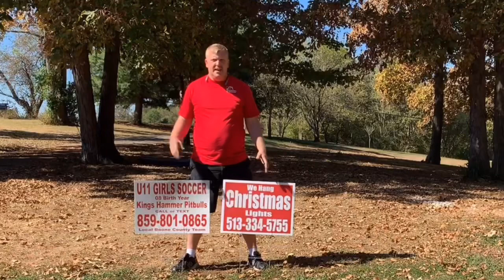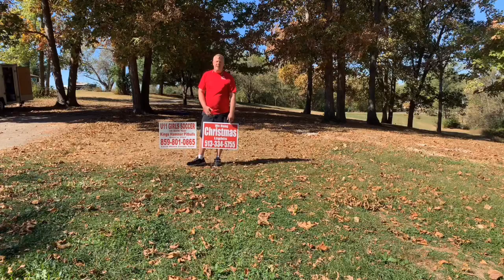Best Yard Signs To get Business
DO YARD SIGNS WORK TO GROW YOUR BUSINESS? Here are some things to do to make your yard signs work.
1. BIG LETTERS WHAT YOU DO and only one thing.
2. BIG PHONE NUMBER make it that you can see it 300 feet away.
3. People dont care about your logo or slogans.
4. KISS method KEEP IT SIMPLE STUPID.

HELPFUL RESOURCES
Have Any Questions?

Looking to start or grow a Christmas Lights business this year?

PRESSURE WASHING CHEMICAL INJECTORS

HOSES AND QUICK CONNECTS

PRESSURE WASHING GUN

ROOF CLEANING SETUP STUFF

✅ Delavan FB 2 12V, 60 PSI, 7.0 GPM ROOF CLEANING PUMP

WINDOW CLEANING SETUP

OTHERSTUFF